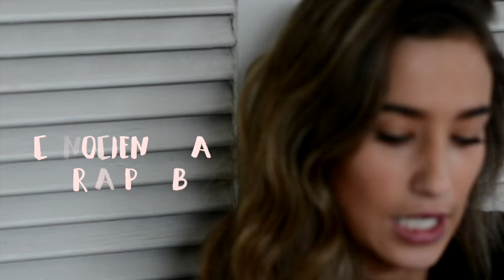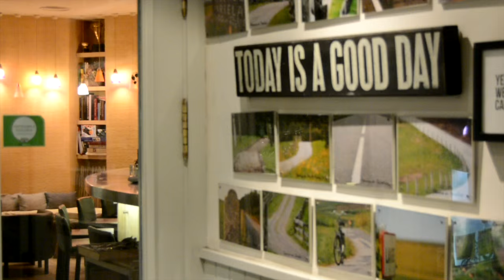CONOCIENDO A MARIA POMBO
Os respondo a las preguntas para que me conozcáis un poco mejor, espero que os guste, estoy deseando leer vuestros comentarios!